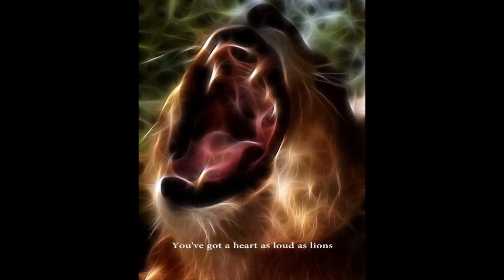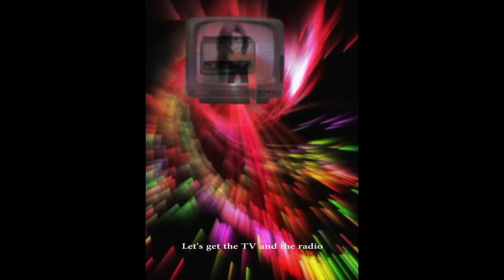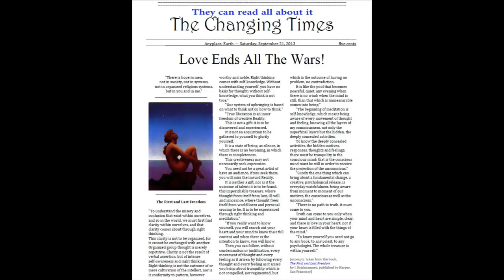"The Read All About It Bootleg" by Stefan Biniak - HD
I've not been a huge fan of Electronic music, I have to admit, but when I heard this it completely grabbed me, hence this video. It seems Stefan Biniak has created a new genre; "down-tempo melodic house"; awesome! Also, on his SoundCloud site, he has the following quote of Jim Morrison's; well it seems we have something in common:

"I like any reaction I can get with my music. Just anything to get people to think. I mean if you can get a whole room full of drunk, stoned people to actually wake up and think, you're doing something." - Jim Morrison

I would like to dedicate this video to Stefan Biniak. You can find more of his vids/music here:

Finally, this song can mean a couple of things, in my view, I tried to combine that interpretation into one video. I hope everyone, especially Stefan, doesn't mind? If your interested in looking at the history of this song you can find it here"

Peace!